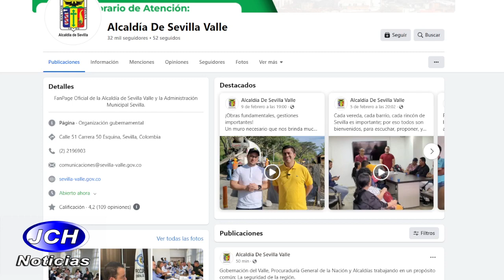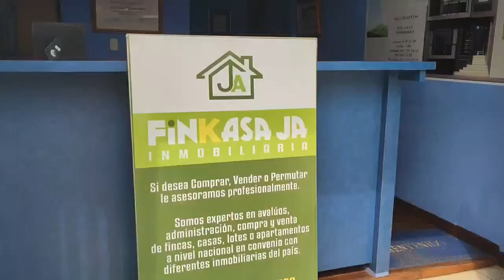Este sábado se realizará el recibimiento oficial de la nueva maquina del Cuerpo de Bomberos.